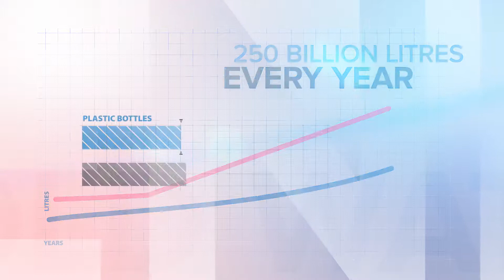PoU Bottle Free Zone EN 2019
BWT-For You and Planet Blue.